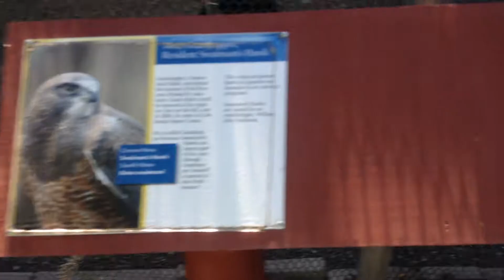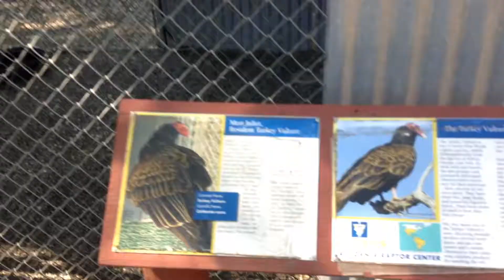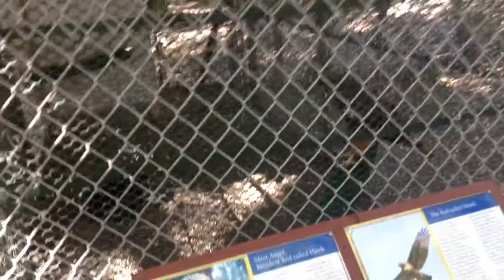Lake Solano and Raptor Center